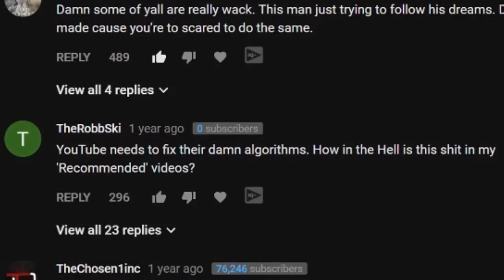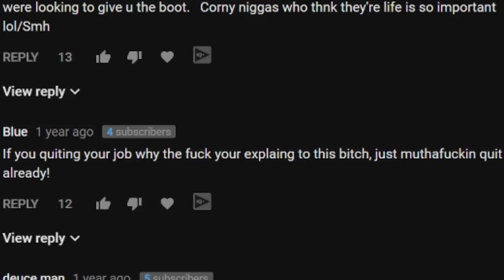Quitting My Job on CAMERA (2 years later) Response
so about two years ago I quit my job... let's read some comments and share a laugh or. none.

SOCIAL MEDIA!